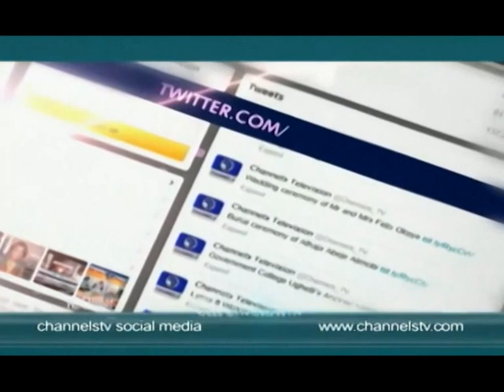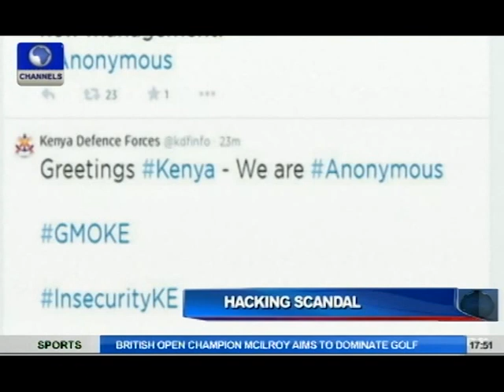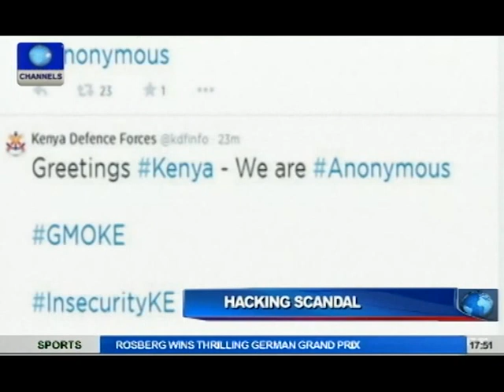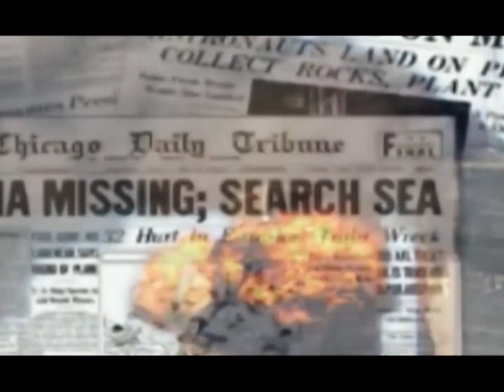The World Today: Kenya, South-Sudan Violence, Mandela's Widow On African Unity